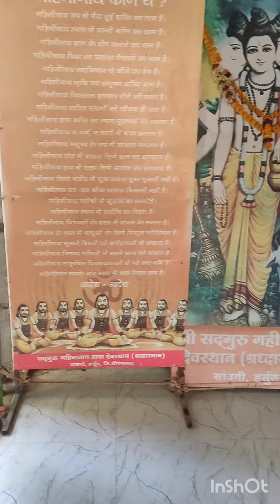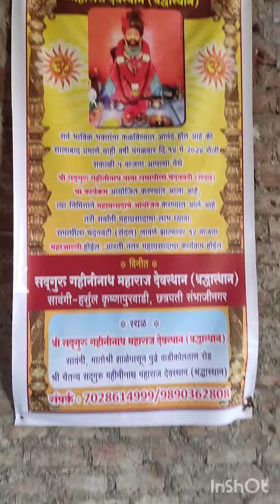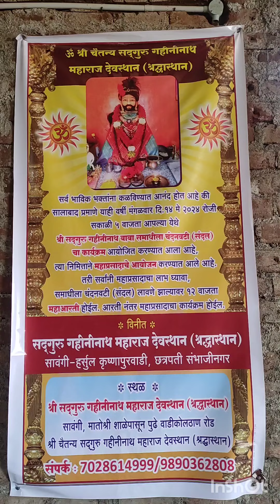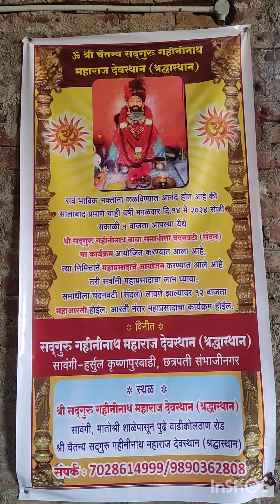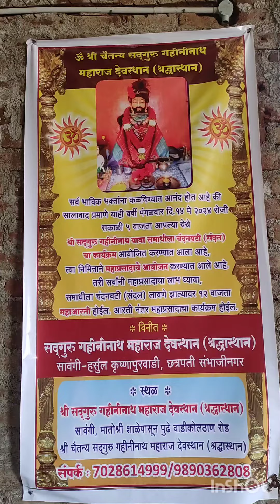28 May 2024